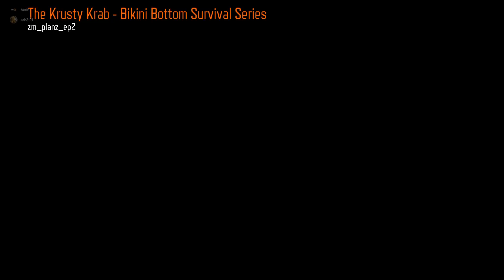BO3 Custom Zombies Krusty Krab Map w/Mulk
Krusty Krab Custom Zombies